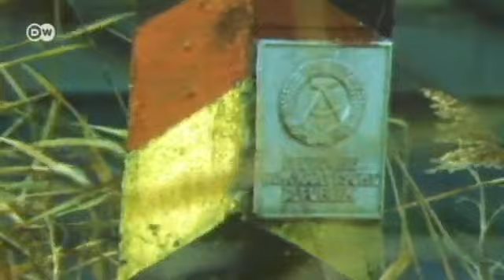Aktion "Ungeziefer" in der DDR | Politik direkt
1952: Um vier Uhr morgens klingelt die Volkspolizei an den Wohnungen tausender Thüringer. Sie werden aufgefordert ihre Wohnungen und Häuser sofort zu verlassen. Über hunderte Kilometer Länge wird ein Sperrgebiet zwischen Ost -und Westdeutschland eingerichtet. Widerstand wird brutal zerschlagen.